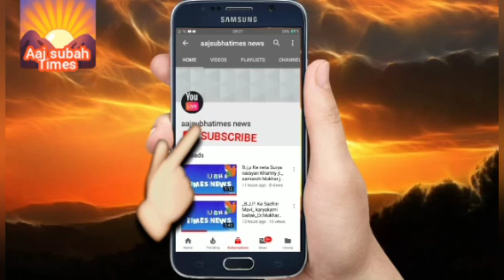उप्र अमेठी तकनीकी खेतीसे खुद का भाग्य लिखा 22 मे इन किसानो को ओंकार सेवा संस्थान द्वारा तकनीकी प्रशि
उतर प्रदेश अमेठी तकनीकी खेती से खुद का भाग्य लिख रहे अमर बहादुर और राकेश पाल-जामों विकास खण्ड की राम शाह नावू पुर के अमर बहादुर  आर्थिक तंगी के चलते  पढ़ाई  तो नही कर  सके  किन्तु उन्होने हिम्मत नही हारी  उन्होने  स्वयं की जमीन पर खेती शुरु की  शुरुवात मे उनको नुकसान उठाना पड़ा  फिर उनकी भेंट ओंकार सेवा संस्थान के सूर्य कुमार त्रिपाठी से हुई और फिर अमर बहादुर ने सब्जी की खेती करना  शुरु किया  अभौ पिछ्ले 13 सितम्बर 22 को अमर बहादुर और राकेश पाल ओंकार सेवा संस्थान के द्वारा नाबार्ड के सहयोग से 4 दिवसीय कृषक  तकनीकी भ्रमण और प्रशिक्षण के लिए  बनारस स्थित भारतीय सब्जी अनुसंधान संस्थान कृषि विज्ञान संस्थान (बी एच यू) गए  वहाँ  से उन्होने सब्जी उत्पादन की तकनीकी जानकारी हासिल की और अब पहले से बहुत अधिक आमदनी प्राप्त कर रहे है
 अमर बहादुर  एक एकड़ मे सब्जी की खेती कर रहे है जिससे सालाना 6 लाख रुपये का मुनाफा हो रहा है ये अपना उत्पाद स्थानीय मण्डी और जिला मुख्यालय मे बेचते है  इनके पास अपना साधन न होने के कारण  किराए के वाहन से अपना उत्पाद ले जाते है अन्यथा इन्हे  और भी आमदनी होती सब्जियो की नर्सरी तैयार करने के लिए  इन्होने अपने  खेतो मे लो टनल खुद से बनाया है ताकि पौधो को ठंढ और पाले से बचाया जा सके  और पौधो मे कोई बीमारी भौ न लगे इस समय इनके पास विभिन्न प्रकार के कद्दू लौकी तरोई लोबिया;गोभी ,मटर ,टमाटर  तथा विभिन्न  सब्जियो और मसालों की नर्सरी तैयार है आते जाते जो भी इनकी खेती को देखता है अकस्मात ही रुक जाता है इसी प्रकार मुसाफिर खाना के राकेश पाल एक एकड  मे बैगन और टमाटर की खेती कर रहे है और सालाना 5 से 7 लाख की आमदनी गाँव  मे रहकर प्राप्त कर रहे है और अन्य लोगों के लिए प्रेरणा स्रोत बने है ,विदित हो कि  बीते  सितम्बर 22 मे इन किसानो को ओंकार सेवा संस्थान द्वारा तकनीकी  प्रशिक्षण कराया गया था  3 महीने बाद इन किसानो का फ़ीड़बैक लिया गया जो कि  बहुत उत्साहजनक रहा  भ्रमण पर गये सभी 25 किसान तकनीकी ढंग से खेती कर रहे हओ और बढिया मुनाफा कमा रहे है किसानो ने नाबार्ड़  के जिला विकास  प्रबंधक अभिनव द्विवेदी और संस्था के सूर्य कुमार त्रिपाठी के प्रति आभार व्यक्त किया। आज सुबह टाइम्स न्यूज़ नई दिल्ली के अंतर्गत  समाचार।।।।।।।।।